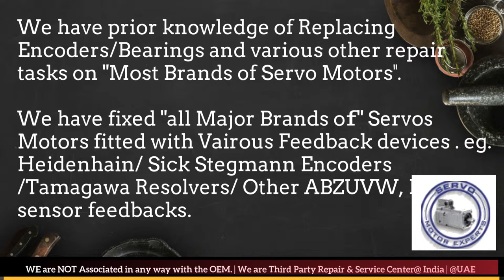Bauer New Servo motor Dealer in Stock buy india stock Encoder Resolver Angle Adjust Align